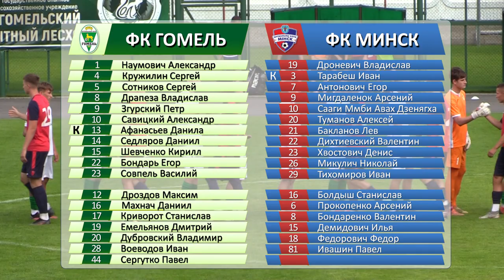Гомель д 3-0 Минск д. 16.07.2022